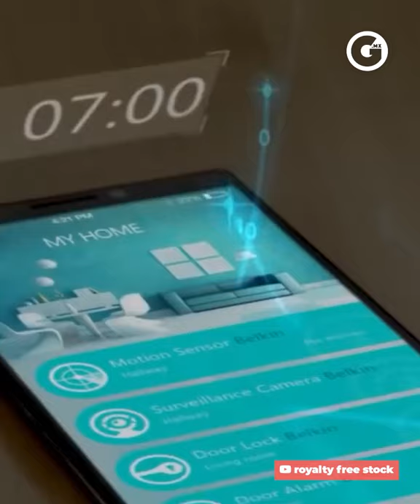SCARLETT MELLADO | LA SUPREMACÍA DEL ALGORITMO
Vivimos en la era del algoritmo y estos son los motivos que lo demuestran.

Por Ingrid Scarlett 📺